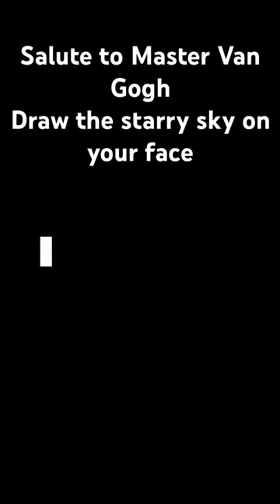Salute to Master Van Gogh Draw the starry sky on your face